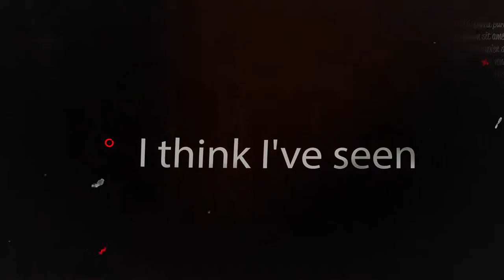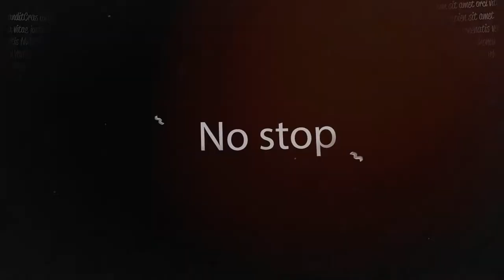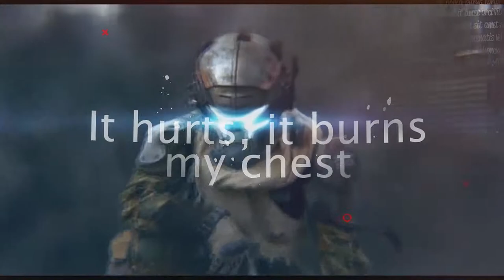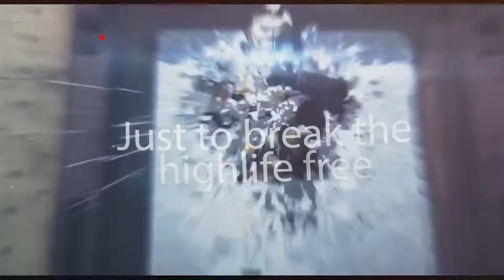Tevlo ft. Veela - Circles (Flowry Remix) [Official Lyrics Video]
Listen Can I Fly With You?